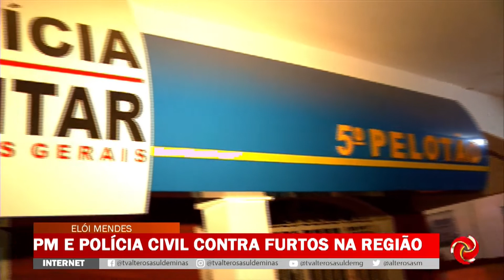Operação em Eloí Mendes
OPERAÇÃO EM ELOÍ MENDES | As policias Militar e Civil fizeram uma operação contra os crimes na zona rural.